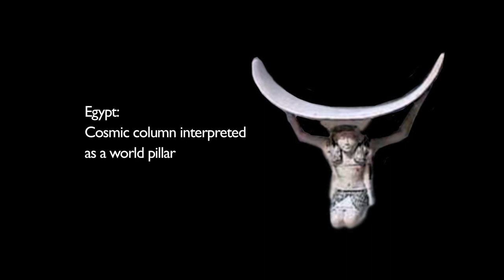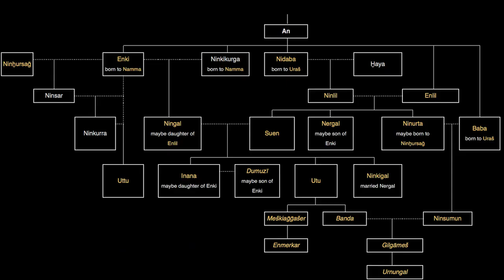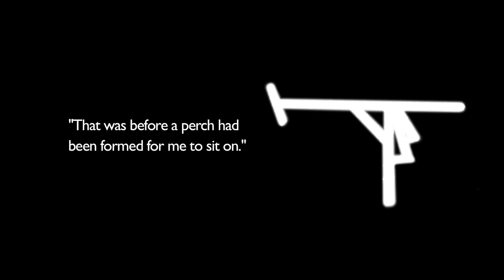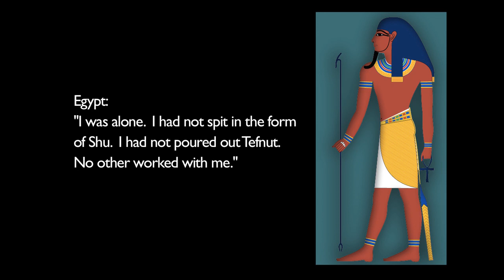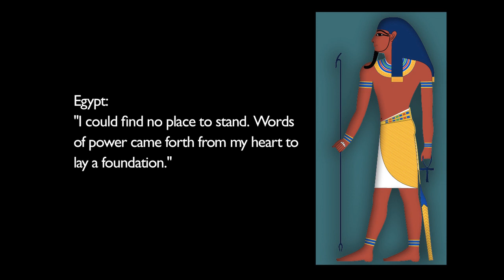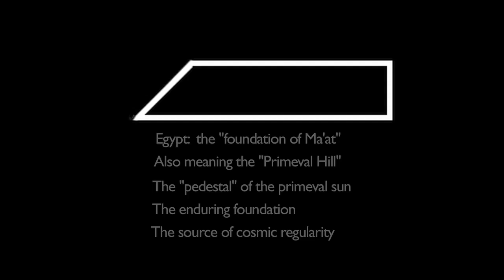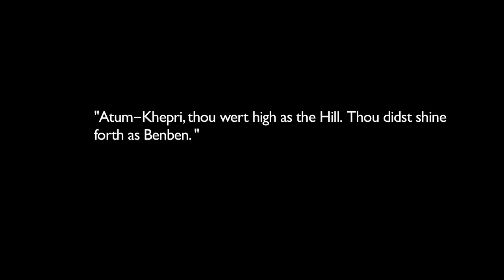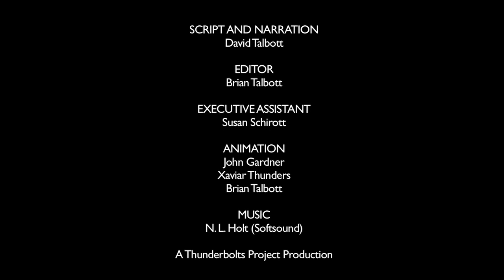Discourses on an Alien Sky #20 | Symbols of the World Mountain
The subject of this video series by Dave Talbott is the ancient experience of towering celestial forms that are no longer present. From a single snapshot of the configuration, we can work backwards to the first appearance of these bodies out of an undifferentiated cloud or sea of dusty plasma. We can then follow the configuration’s evolution through phases that range from quasi-stability to earth shaking catastrophe.

Important Note: As this series continues, it will become increasingly important to start with the Preface and work forward sequentially.  These were not intended to be stand-alone videos.